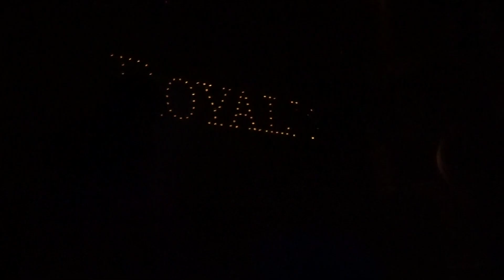Palaye Royale - Fever Dream Tour 2023 / Stuttgart - Fcking with my head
Filmed at LKA Longhorn, Stuttgart, 19th February 2023